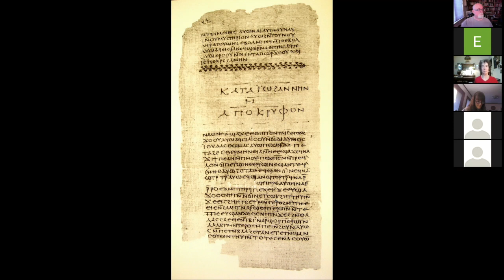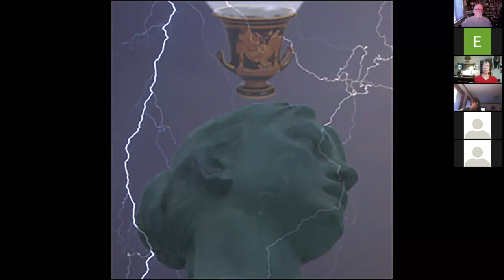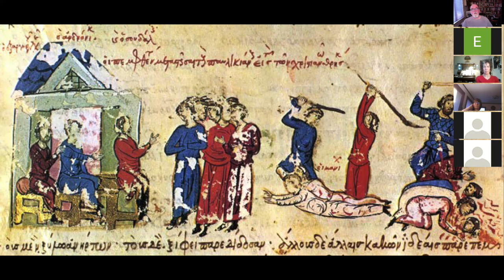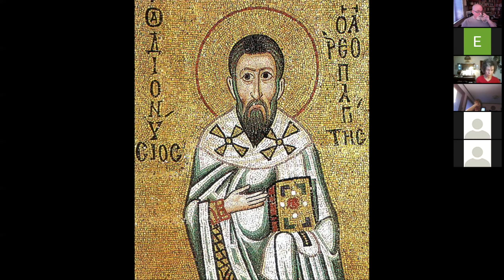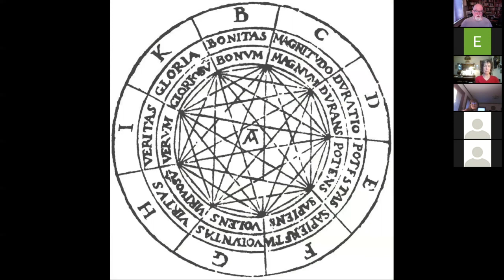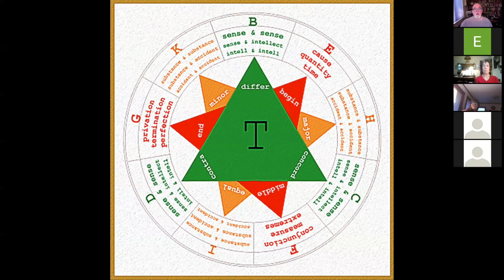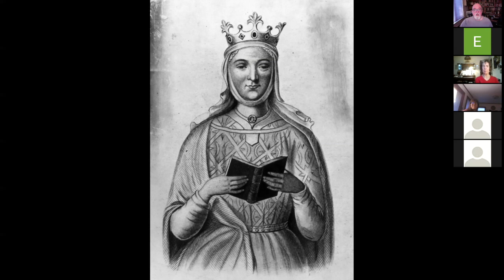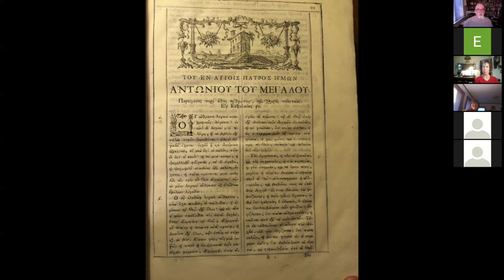Illuminist History – Christian Esotericism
This is a recording of a Zoom class in the “Illuminist History” series on the subject of “Christian Esotericism” held on June 3, 2020, hosted by Azoth Temple in Portland, Oregon. Michael Sanborn, presenter.